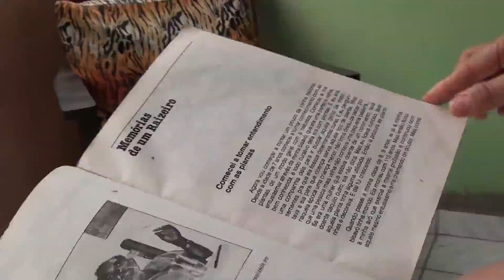02 05 2016 Programa Opinião Bloco 01